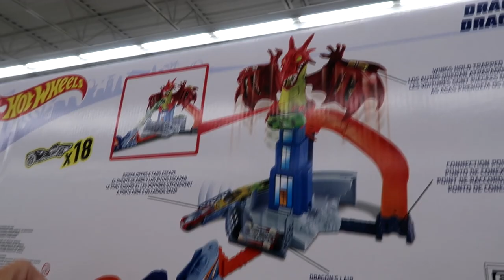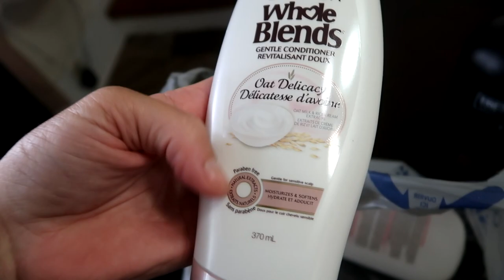ALL ABOUT OUR NEW RIDING INSTRUCTOR! Day 272 (10/02/18)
ALL ABOUT OUR NEW RIDING INSTRUCTOR!

15:00 Are You Coming Back - Kalle Engström

DaybyDayVlogs
110 North Front Street - A3,
Suite #213
Belleville, Ontario, K8P 0A6
Canada